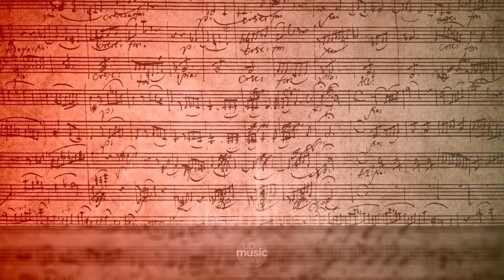The Garden of Orchids, Op. 76 - I. Javanese Dance, by Markus Staab ∙ upmusic ∙ piano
Niemann The Garden of Orchids, Op. 76

The Garden of Orchids, Op. 76 (Scenes from the Far East) is a suite made up of 10 piano pieces, written by Walter Niemann in 1921. It was dedicated to Zum Gedächtnis and Dr. Sigfrid Karg-Elert.

Composer: Walter Niemann
Form: Piano piece
Instrument: Piano
Period: Romantic